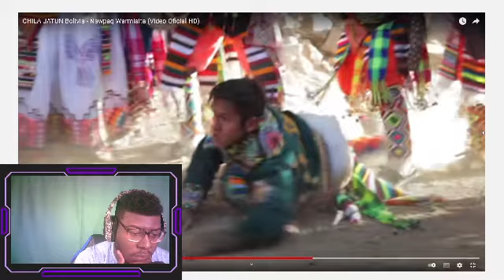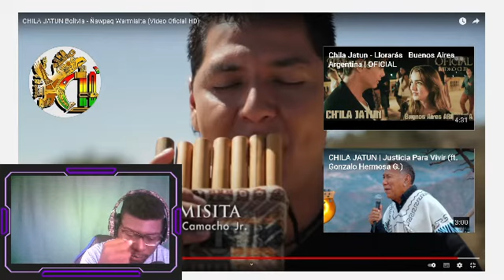REACCIONO CHILA JATUN Bolivia - Ñawpaq Warmisita (Video Oficial )